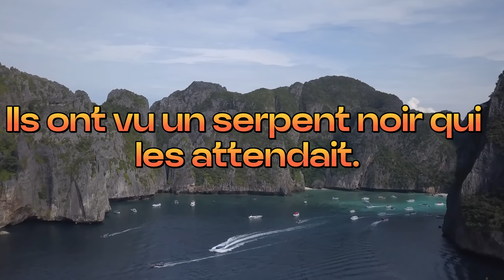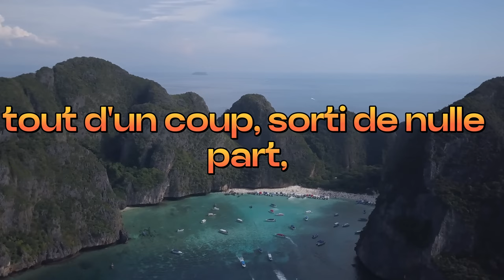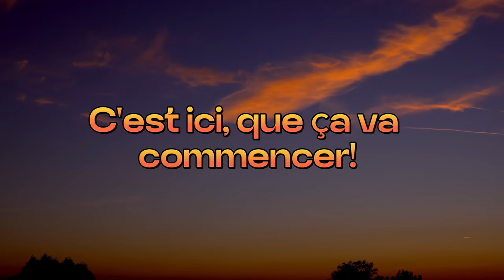Le serpent dans la tombe ᴴᴰ | *Histoire vraie*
Serpent dans la tombe, rappel islamique d'une histoire vraie qui s'est déroulée il y a de nombreuses années au gouverneur d'Isntanbul.